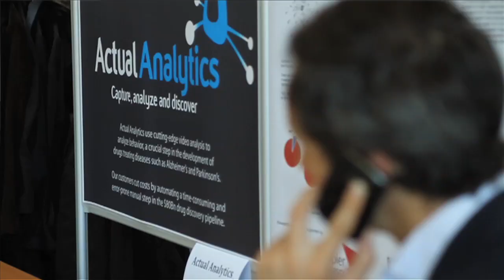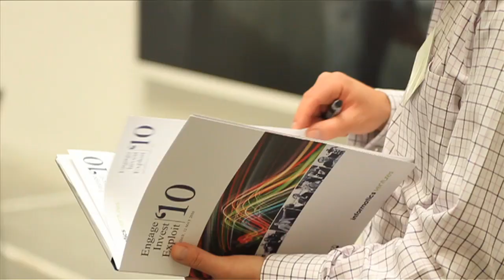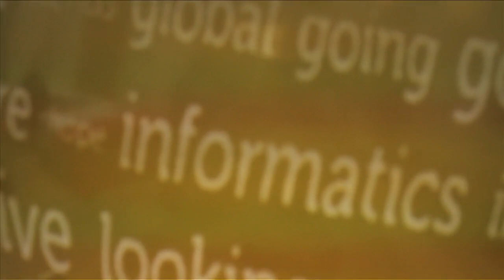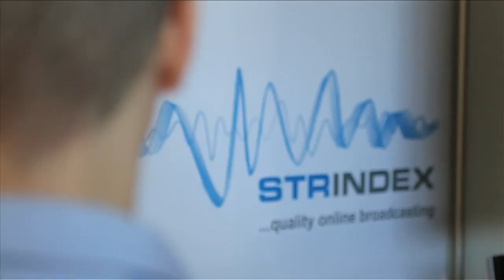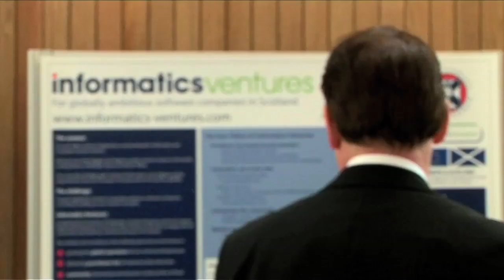Engage I Invest | Exploit 19th May 2011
Engage | Invest | Exploit is the annual showcase of high-quality deal flow spinning out of Scotland's world leading Informatics and Computer Science departments, and startup companies in our wider entrepreneurial ecosystem.

Now in its fourth year EIE has established a "must attend" reputation in the European calendar with a simple value proposition for investors and serial technology entrepreneurs: see a large volume of high-potential high-quality prospects in a short space of time in one place with an engaging agenda, in one of Europe's most dynamic and award winning physical environments.

£11 million seed funding has been raised amongst the 71 companies showcasing at EIE since 2008.